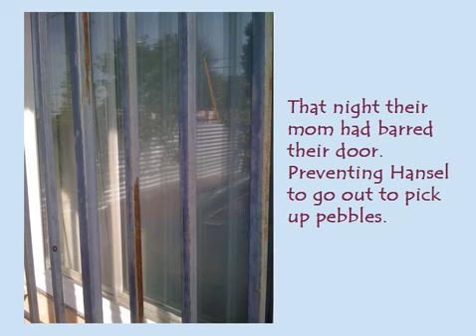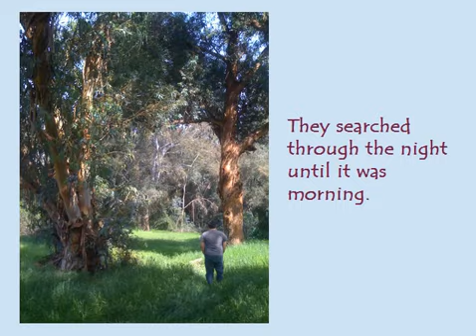Hansel & Gretel Part II